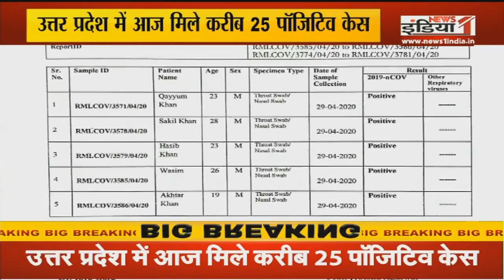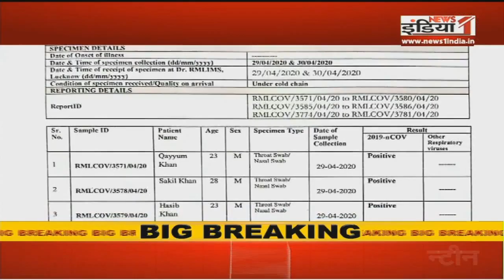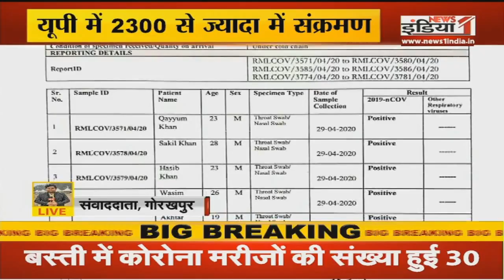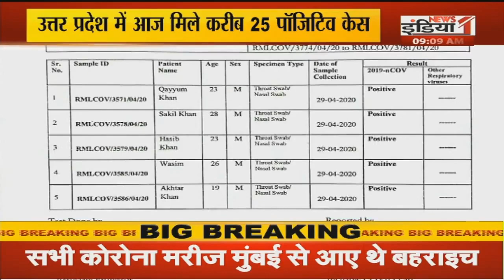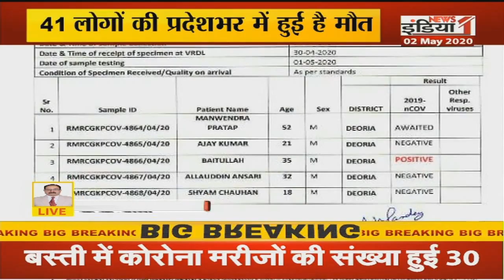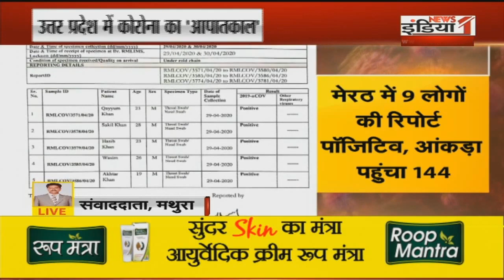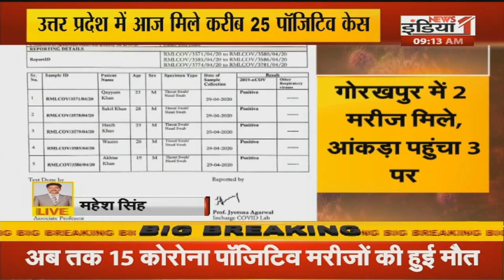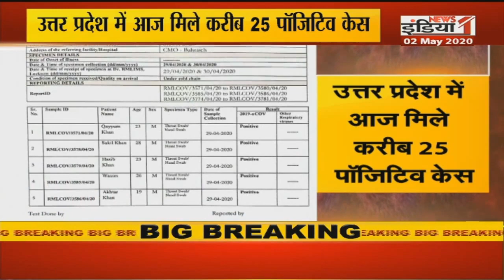उत्तर प्रदेश में कोरोना का 'आपातकाल'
Airtel - 350,
Netvision - 219,
RCN - 403,
SITI - 344,